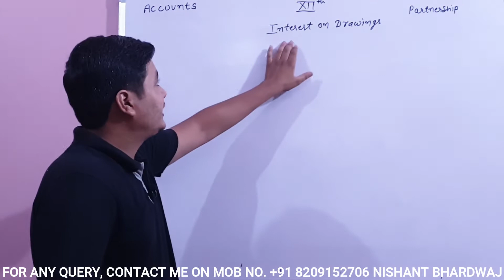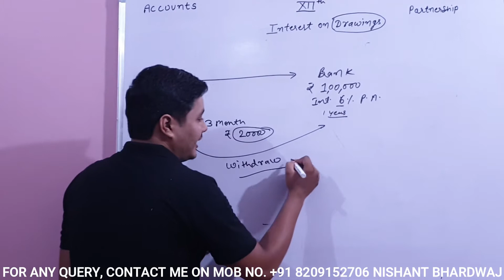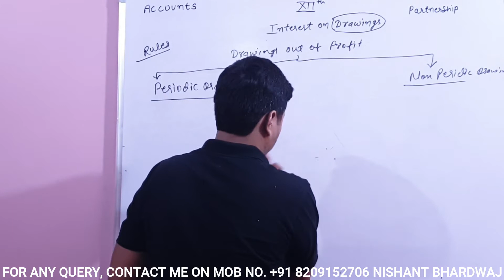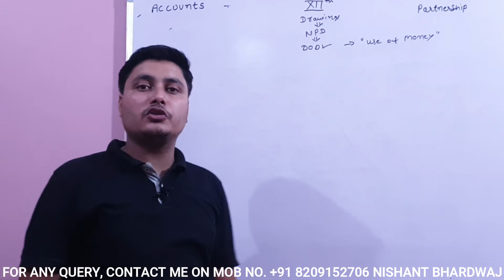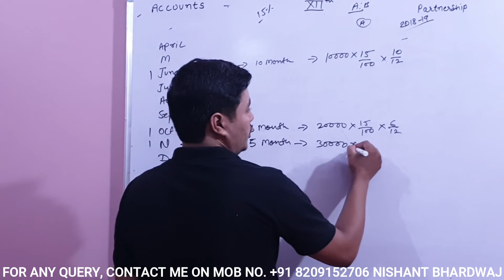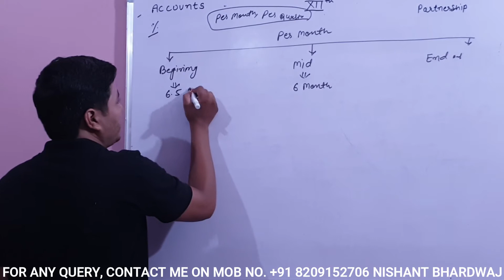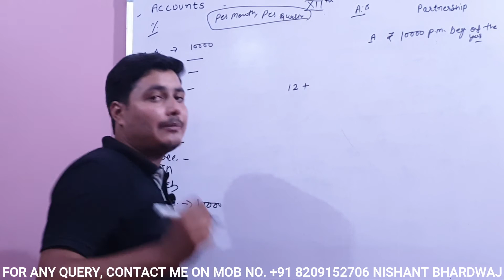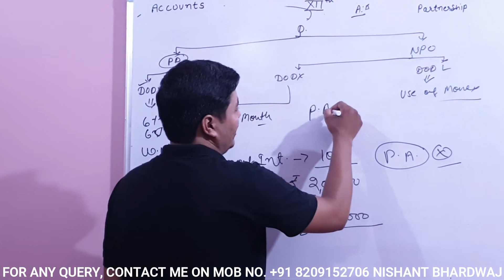Interest on drawings Partnership fundamental class 12th cbse & rbse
easiest way to calculate interest on drawings